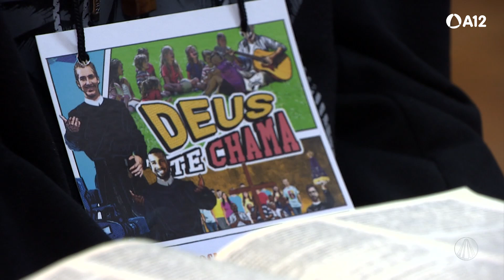Fortes na Fé | Missões Redentoristas e Retiro Vocacional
Neste episódio de Fortes na Fé, o Ir. João Batista de Viveiros, C.Ss.R, nos apresenta detalhes das Missões Redentoristas realizadas em Taipira (MG) e também um Retiro Vocacional no Seminário Santo Afonso, onde os jovens, em processo de discernimento, puderam refletir sobre o chamado de Deus em suas vidas. Para finalizar o programa, ainda contamos com a presença do Ir. Benedito Lima, C.Ss.R., que nos contou um pouco sobre sua vida de Missionário Redentorista.*